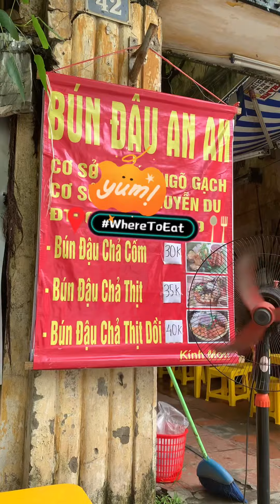Bún đậu An An 42 Nguyễn Du HN